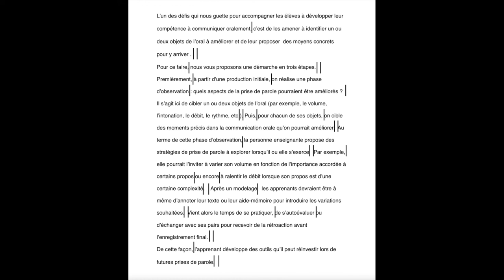4 4 Rythme